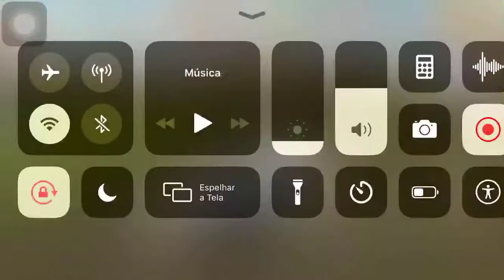A Nova Corrida Inevitável No Aeroporto Com a Lamborghini! #5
As Rampas São Gigantes! Que No Fim das Contas O Carro Chega a Ponto de Sair VOANDO! Kkk, Assistam o Vídeo Está Incrível! 😃